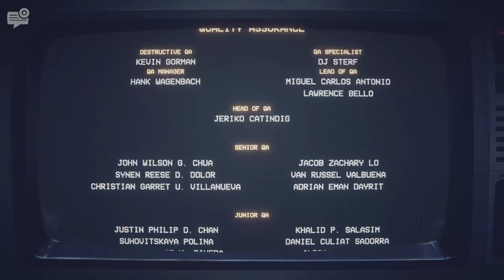poprvé hraju FNAF Into the pit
dohráno